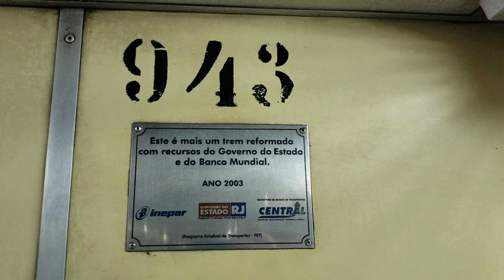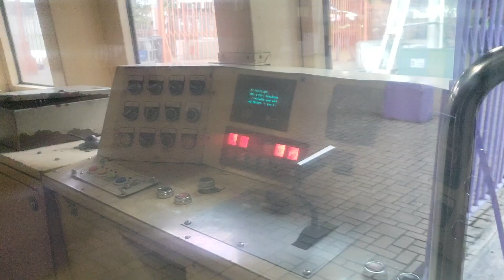Supervia - Série 900 ER 910/943 na Plataforma 11 da Central do Brasil (Fora de Serviço).